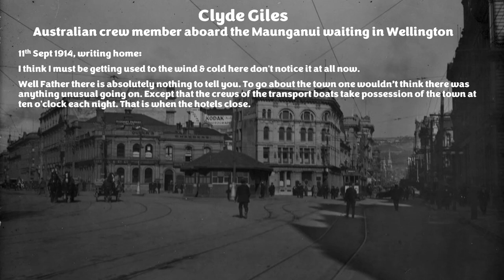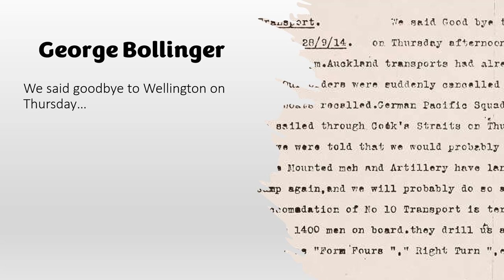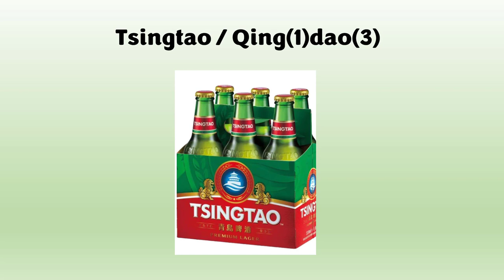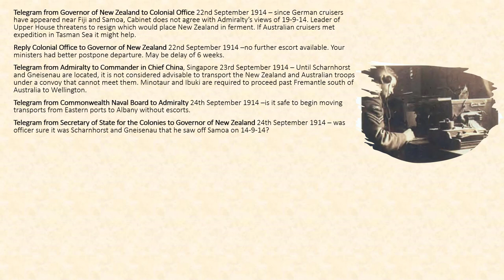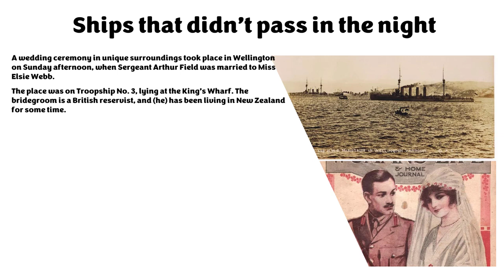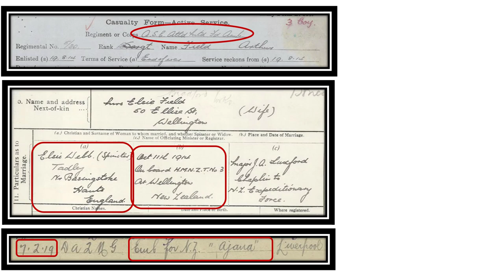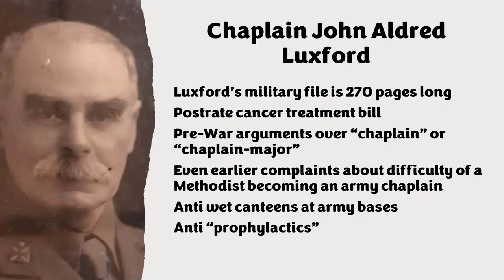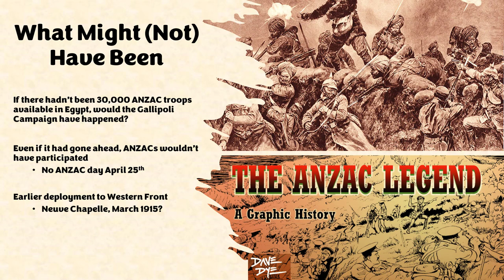Great War Story. Why NZ troops left late in 1914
The story of a narrowly avoided constitutional crisis in New Zealand in 1914 which caused the first troopships to leave in October instead of September.
This is a much longer episode then normal, because it weaves together multiple threads, including the way the movements of the German East Asia Squadron based at the port of Qingdao (Tsingtao) in China had an important impact on what happened to the ANZACs. There's even a love story!

As promised here is the link to the film footage of the Auckland troops parading in Sept 1914